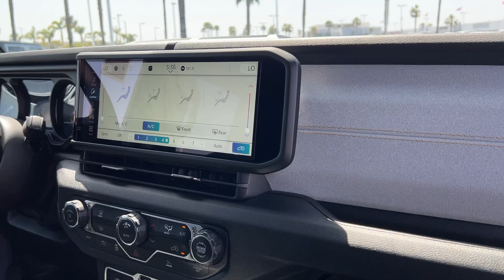2024 Jeep Wrangler_4xe Willys Oxnard, San Fernando Valley, Santa Barbara, Simi Valley, Ventura ...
New 2024 Jeep Wrangler_4xe Willys available at Crown Dodge located in 6300 King  Dr, Ventura, CA, 93003.

Servicing the Oxnard, San Fernando Valley, Santa Barbara, Simi Valley, Ventura area.